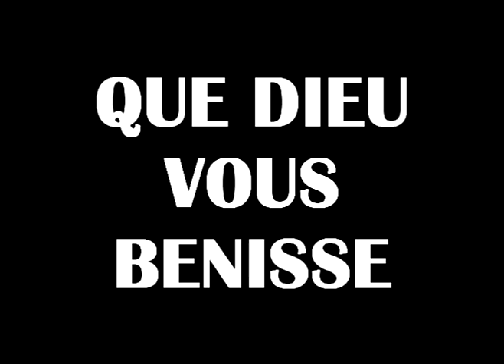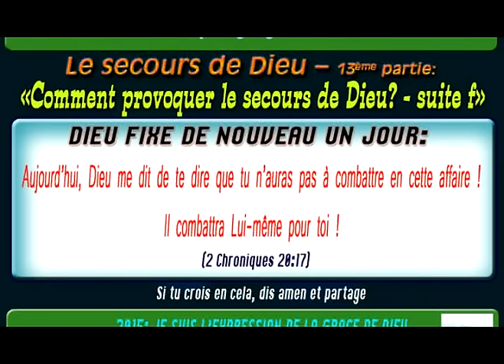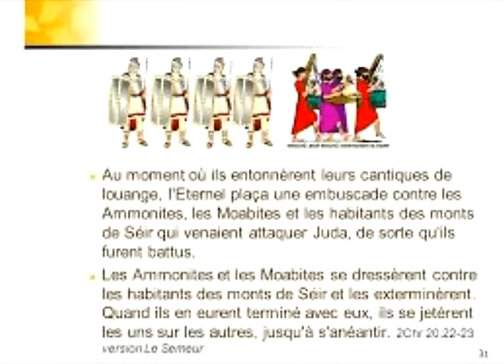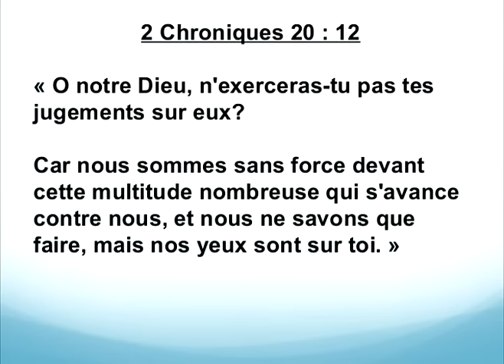BONNE ET HEUREUSE ANNEE AVEC TONTON EDOUARD-- DIEU COMBATTRA LUI MEME POUR TOI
DIEU EST TOUJOURS LE MEME